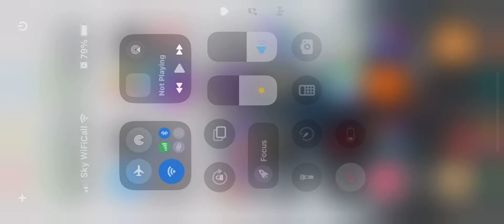TITAN NOOBS vs. NEVER ENDING TAD FROG ZOMBIE ARMY!!!